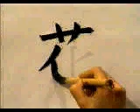Memoriza la escritura correcta de este KANJI | GAMBATEANDO - Japones Para Todos con Teshimide 深い日本語